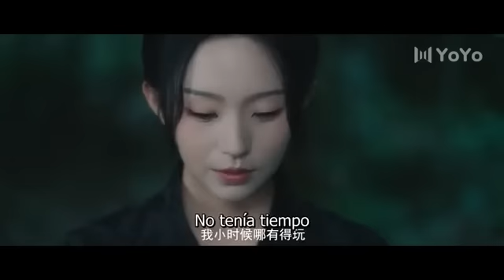【Esp Sub】🥰Pasión Mortal🥰 Ep01 [El Romance de la Asesina y el Príncipe]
【Sub  Español】🥰🥰Pasión Mortal🥰🥰

🥰Sinopsis：
Yun Shang (interpretada por Hu Yiyao), quien sufrió desde pequeña, se convierte en asesina de Xiyuge para proteger a su hermana. Durante una misión, es conmovida por el bondadoso Wu Luan (interpretado por Wang Xuan) y se enamora de él. Al recibir la orden de asesinarlo, Yun Shang elige abandonar las armas por amor y enfrentar a su amado y su familia.